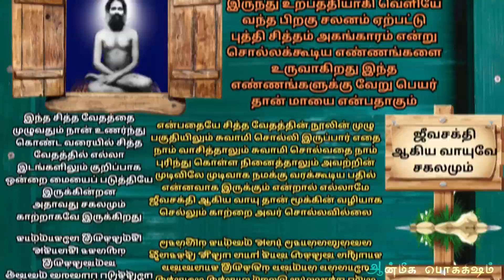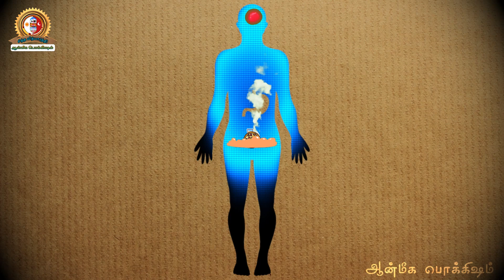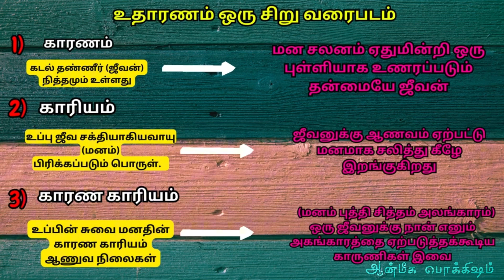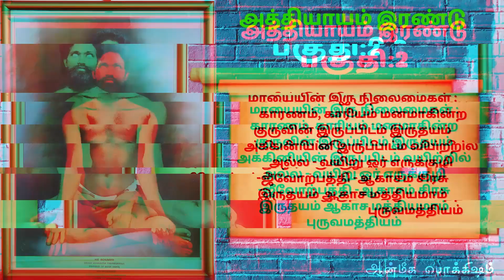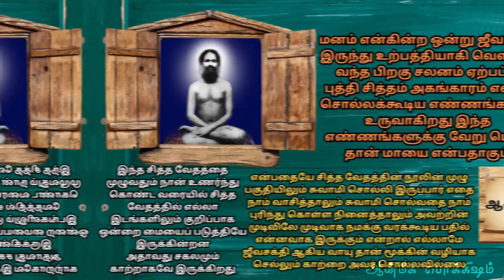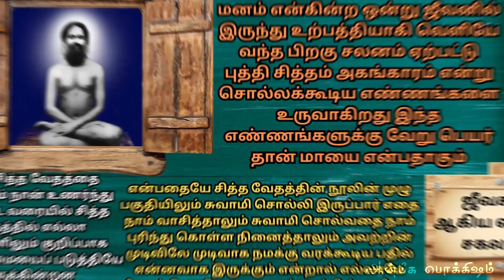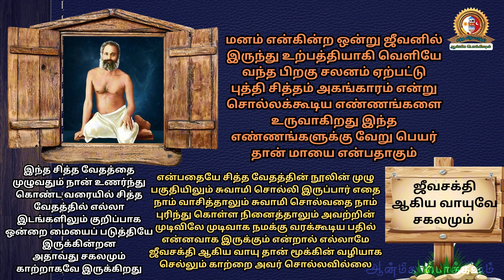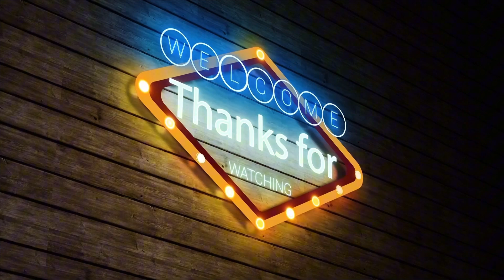சித்த வேதம்:மோட்ச சூத்திரம் அத்தியாயம்:02 ஆகாரத்தின் மூலம் பெறப்படும் வாயுவே சகலமும்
உங்கள் கவனத்திற்கு
தீட்சை பெற விரும்புபவர்களுக்கு அறிவிப்பு
தாங்கள் கட்டாயம் அசைவ உணவுகள் உண்பவர்களாக இருந்தால் அசைவத்தை விட்டு எட்டு மாதம் ஆயிருக்க வேண்டும் அது மட்டுமின்றியும் அசைவத்தை வாழ்நாள் முழுவதும் உண்ணக்கூடாது. அதுபோலவே மது பழக்கம் பீடி சிகரெட் போன்றவற்றை பிடிப்பவர்கள் ஆக இருந்தால் அதையும் விட்டுவிட வேண்டும் சித்த வித்தை பெற வேண்டுமாயின் ஞான பிதாவால் உபதேசிக்கப்பட்ட சித்த வேதம் சித்த வித்யார்த்தி நடவடிக்கை கிரமங்கள் போன்ற புத்தகங்களை முழுதும் வாசித்து உணர்ந்து இருக்க வேண்டும்.
தங்களுக்குத் திருமணம் ஆயிருக்கும் பட்சத்தில் தங்கள் துணையுடன் சேர்ந்தே தீட்சை பெற வேண்டும் தனியாக தீட்சை பெற இயலாது திருமணமாகாதவர்கள் திருமணம் செய்யும் முன் தனது துணையோடு வந்து தீட்சை கட்டாயம் பெற வேண்டும். கட்டாயம் ஜீவகாருண்யம் கடைபிடிக்க வேண்டும். இளம் வயதினராய் இருப்பவர்கள் கட்டாயம் தங்களுடைய தாய் தந்தையுடைய அனுமதியோடு தீட்சை வழங்கப்படும் இதில் எந்த விதமான சமரசமும் இல்லை...

இந்த விதிமுறைகளை அனுசரித்தவர்கள் மட்டும். இங்கே கொடுக்கப்பட்டுள்ள முகவரியை தொடர்பு கொள்ளலாம்..
No: 603,s4,s5, second floor,  Arvind tower, central avenue, korattur -80, chennai.
சித்த வேதம் சித்த வித்யார்த்தி நடவடிக்கை கிரமங்கள் போன்ற புத்தகங்கள் வேண்டுமானாலும். இந்த முகவரியை தொடர்பு கொண்டு பெற்றுக்கொள்ளலாம்
ஏதேனும் சந்தேகம் இருந்தால் இந்த மின்னஞ்சலில் தொடர்பு கொள்ளலாம்..